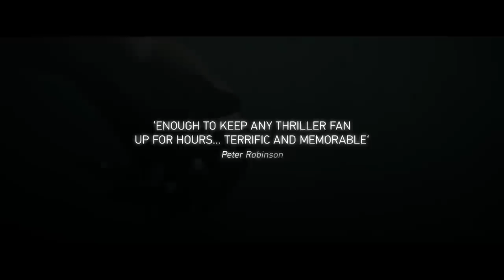Spring Tide by Cilla and Rolf Börjlind Trailer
A compelling crime thriller from acclaimed Swedish script-writers, whose television credits include 26 Martin Beck-films (from Sjöwall/Wahlöö books), the Swedish adaptation of Wallander and most recently TV series Arne Dahl (BBC4), with a ten-part television drama coming in 2015.

In the dead of night on Nordkoster beach, a young boy, hidden in the dunes, watches in terror as three men bury a woman up to her neck in sand and then leave her to drown. As she takes her last breath, she feels her baby kick. And her waters break.

Twenty-four years later a young Police student investigating cold cases re-examines the unsolved crime. Little does she know the danger she faces and the ugly truths she risks uncovering.